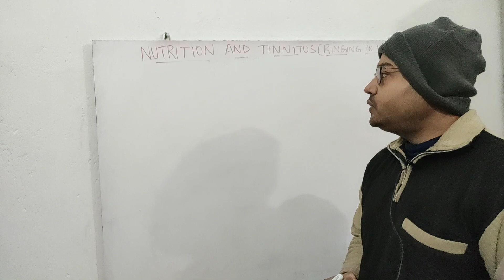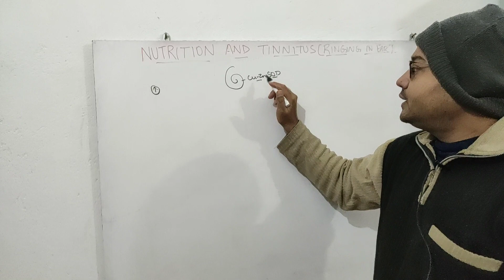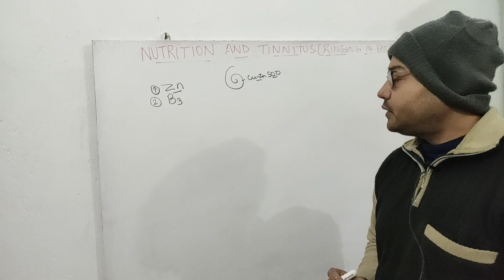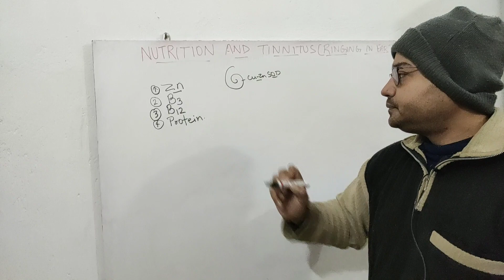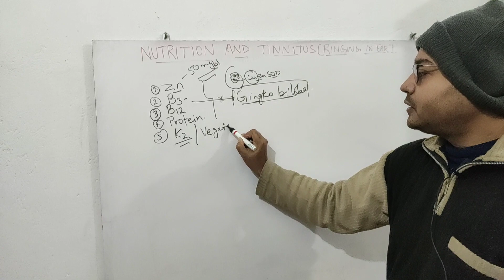How to REVERSE Tinnitus ( Ringing in Ear) Naturally